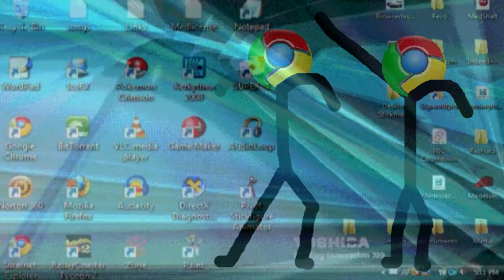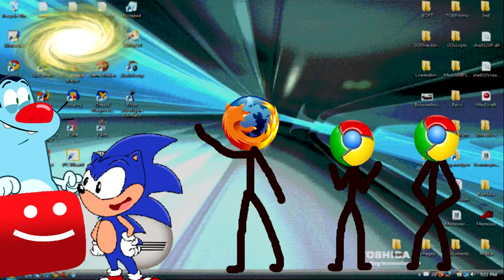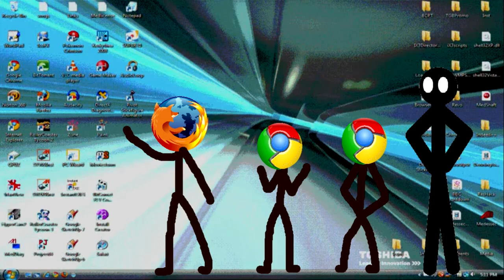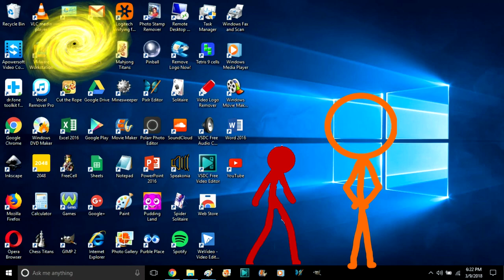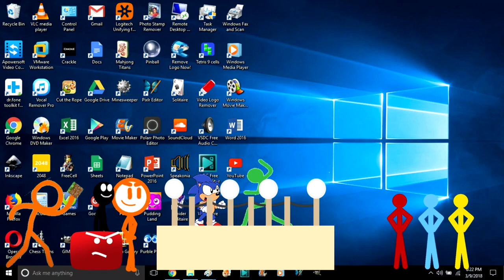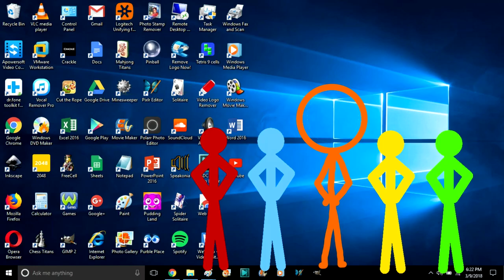Antlion Guard Cartoon Season 2 All Episodes 11-20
All Episodes From Antlion Guard Cartoon Season 2.